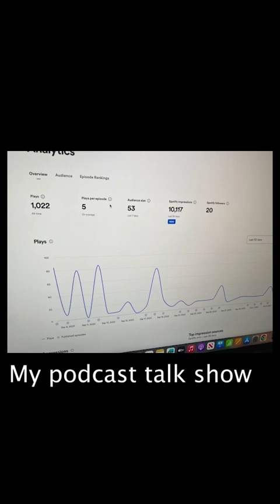something new edit video 2023